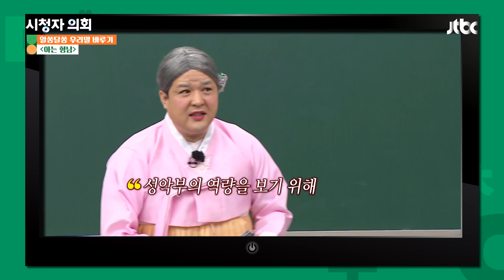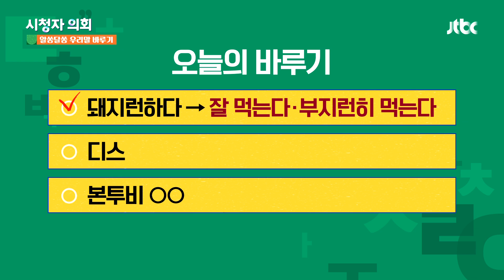✔️ 돼지런하다 / 디스 / 본투비○○｜알쏭달쏭 우리말 바루기｜시청자 의회 539회｜JTBC220409방송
[오늘의 바루기]
돼지런하다 / 디스 / 본투비○○